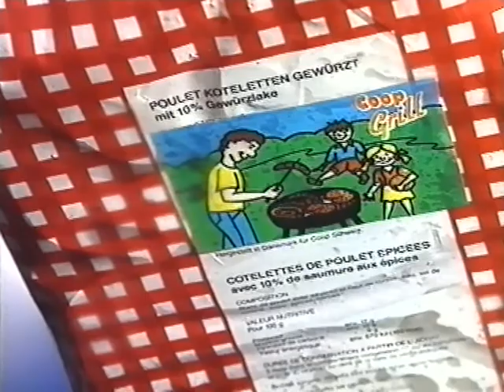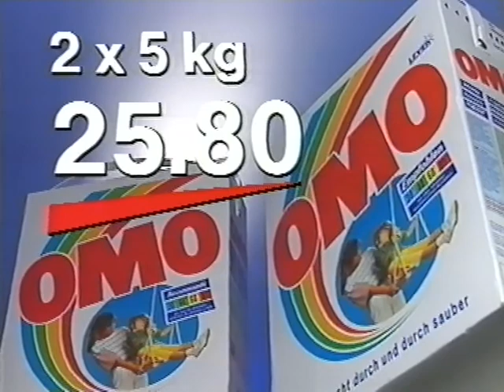Coop Mittwochstudio, Folge 667 vom 11. Juli 1990